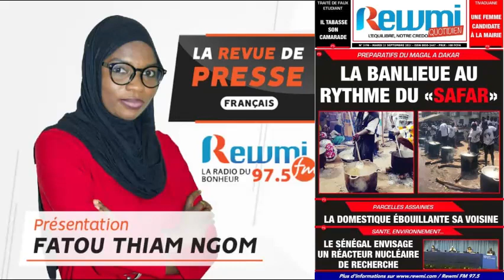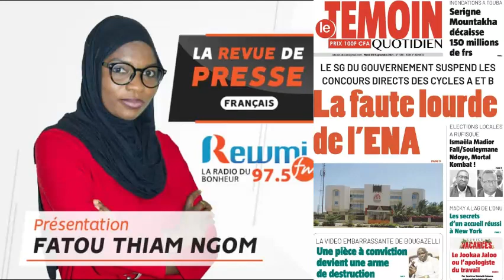Revue De Presse Fatou Thiam Ngom 21 09 2021 Fr